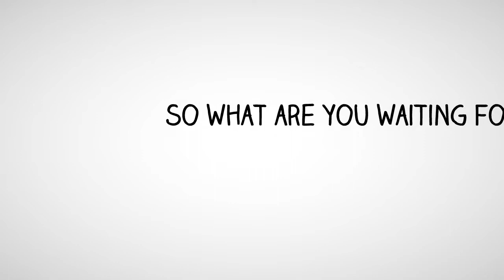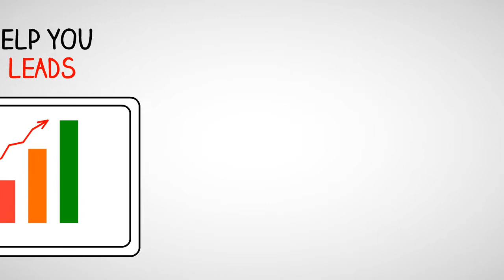Facebook Auto Poster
BOOST YOUR FACEBOOK MARKETING CAMPAIGN NOW, GET MORE LEADS & BUYERS!

PUBLISH & SCHEDULE
AUTO SEARCH & JOIN GROUPS
AUTO COMMENT
AUTO LIKE
INVITE FRIENDS TO JOIN GROUPS
ON A COMPLETE AUTO-PILOT